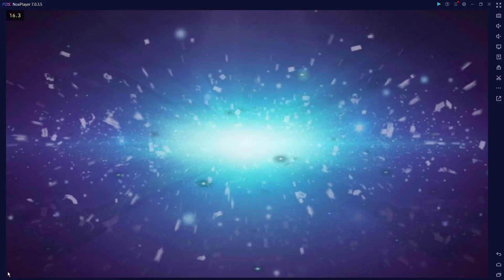Art of Conquest - New Hero Lee And Elite Trials #5